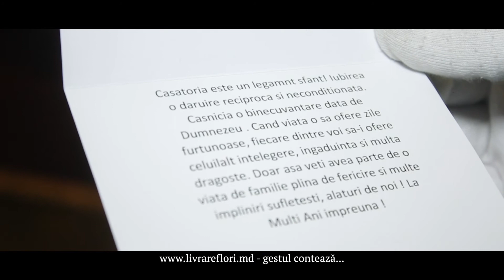La mulți ani împreună 100127